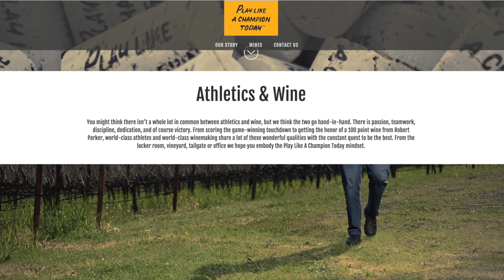Former Notre Dame QB Rick Mirer on Irish scheduling FCS foe, alumni inclusion under Freeman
Former Notre Dame quarterback Rick Mirer spoke with BlueandGold.com earlier this week to talk a number of Fighting Irish topics, including the Fighting Irish scheduling its first ever FCS opponent.